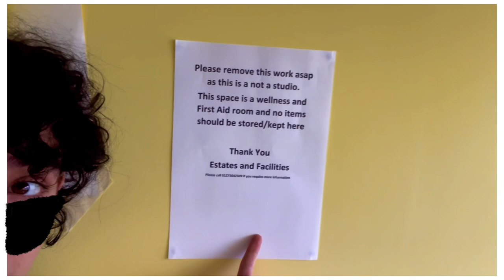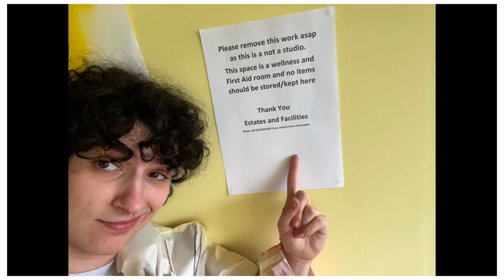Making the set! Credit to Ruben The Understander for a banging song!